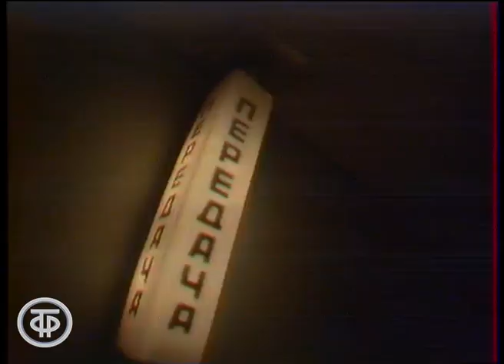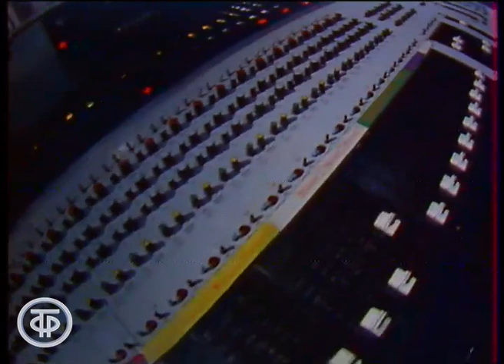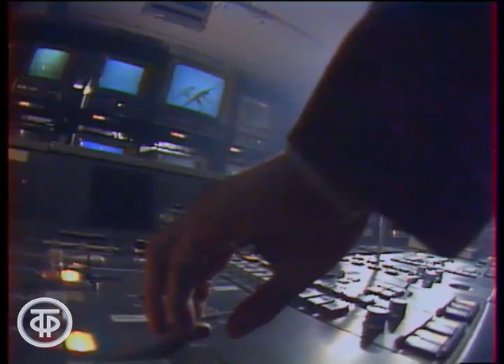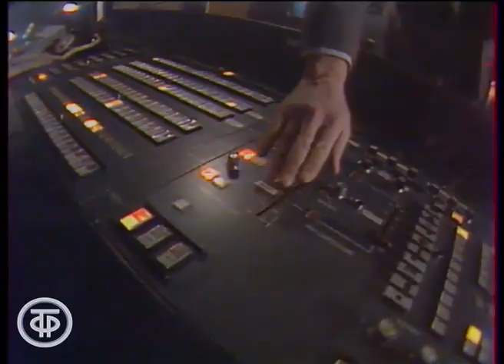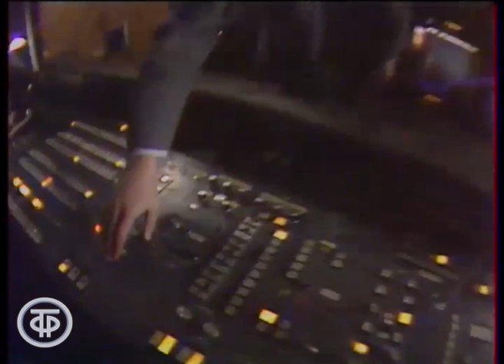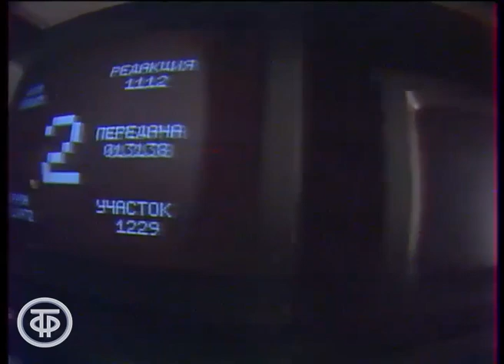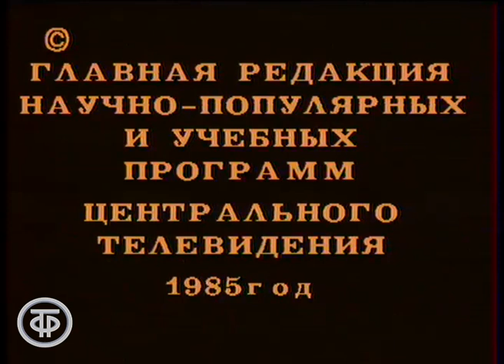Хоть одно людское сердце за строку. Звучат произведения советских поэтов (1985)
Хоть одно людское сердце за строку. Звучат произведения советских поэтов

В фильме принимает участие Белорусский ансамбль пантомимы "Рух".